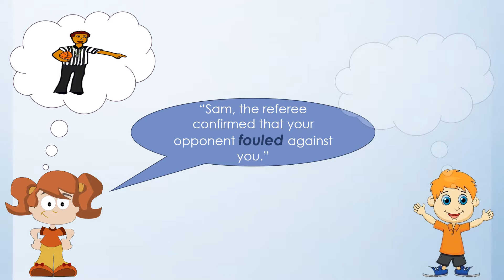Level 3 Vocabulary - Foul - Definition \ Meaning